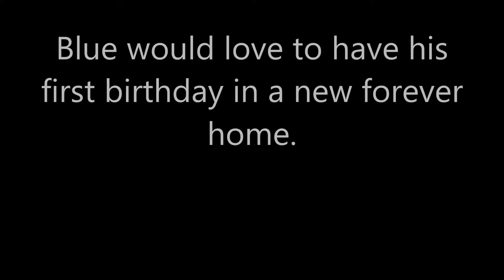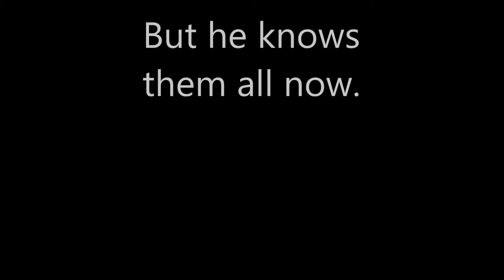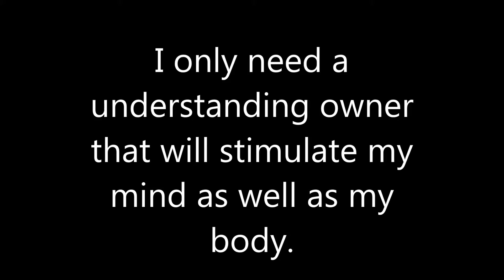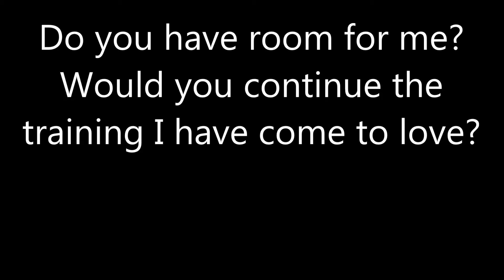Blue is looking for a home.